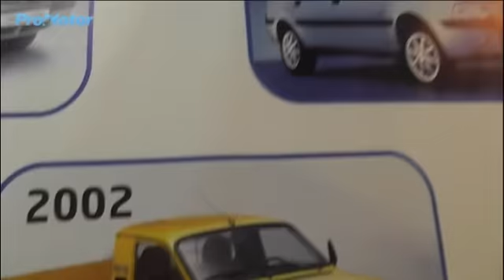Cum se fabrică Dacia